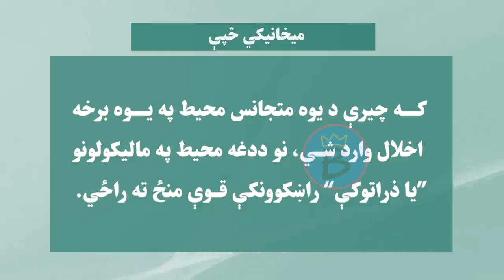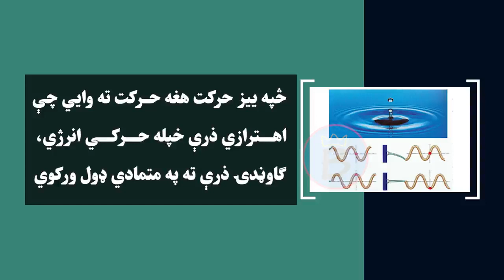فزیک ټولګی ۱۲ | لوست ۵ | څپې او د هغوې حرکت او د میخانیکي څپو ډولونه